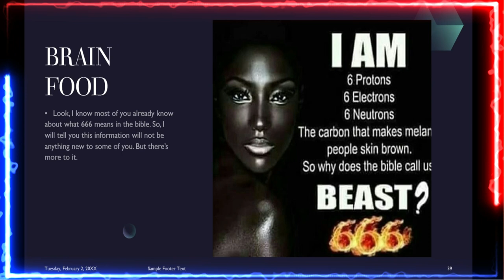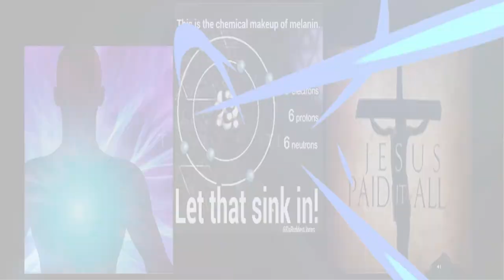PART 2 -WHAT IS CHRIST? WHERE DOES CHRIST'S NAME COME FROM? DEEPER LOOK! (PREVIEW)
AFTER MUCH CAREFUL RESEARCH, I'VE FOUND OUT THAT THE NAME CHRIST AND OUR SOULS ARE ONE OF THE SAME.